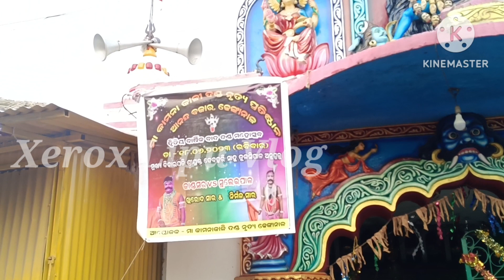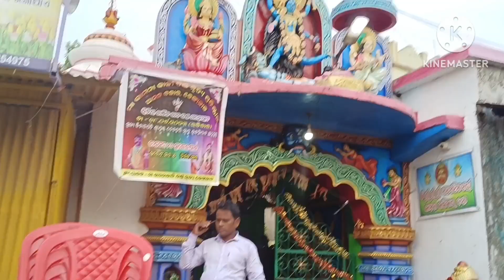ଢେଙ୍କାନାଳ ପେଣ୍ଡାଲ ରେଡ଼ି /ସୁଲେଇପାଳ ସହିତ କାଣ୍ଡସର /Bada Danda